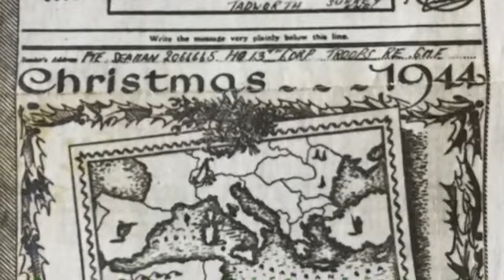Scottie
In 2020 Royal Wootton Bassett  Productions celebrated VE Day in word and song.
It is the 15th May 1945 and Scottie a Canadian soldier writes to the couple he was billeted with back in the UK.
Words by Paula Clifford, spoken by Jack Attwood.